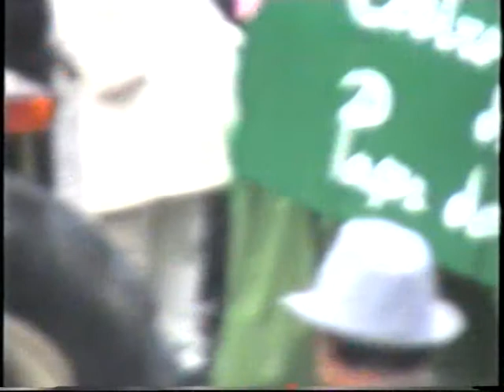2010 Carnaval de Paços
Mais um ano, mais palhaços à solta. Não que não goste de palhaços. Gosto, sobretudo dos muito feios, grotescos e horrorosos (os caseiros).